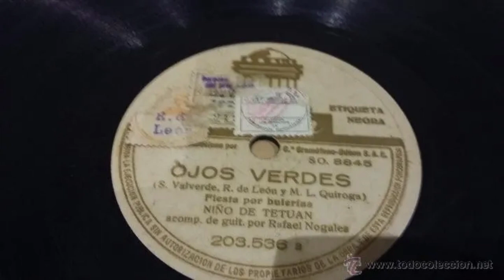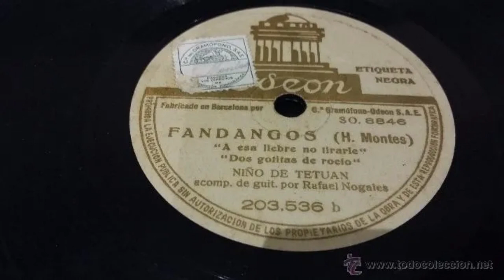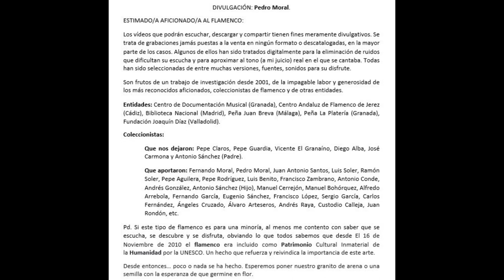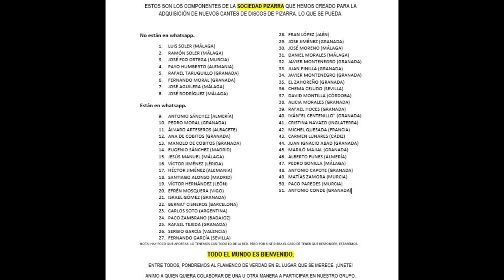(2 de 2) 100% EL NIÑO DE TETUÁN CON RAFAEL NOGALES 1936 2 CANTES. Discografía completa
EL NIÑO DE TETUÁN
El Niño de Tetuán solamente grabó dos cantes en discos de pizarra. En el primer de los casos de trata de una canción por bulerías, o copla, mejor dicho popularizada por Miguel de Molina y en el segundo de los casos unos fandangos con aires de Antonio El Sevillano pero sin la fuerza y la grandeza que le imprimía el cantaor sevillano en sus ejecuciones.

NIÑO DE TETUÁN

GUITARRA: RAFAEL NOGALES
ODEÓN
203.536   SO 8.845  Fiesta por bulerías "Ojos verdes"
203.536   SO 8.846  Fandangos “ A esa liebre no tirarle” “Dos gotitas de rocío” (H Montes”

147 EL NIÑO DE TETUÁN CON RAFAEL NOGALES 1936 2 CANTES

00:01 Fandangos ‘A esa liebre no tirarle’ y ‘Dos gotitas de rocío’ (H. Montes)
02:52 Fiesta por bulerías ‘Ojos verdes’ (R. León y M.L. Quiroga)